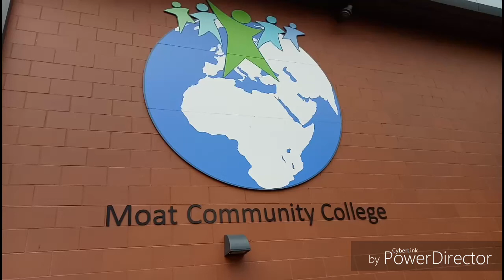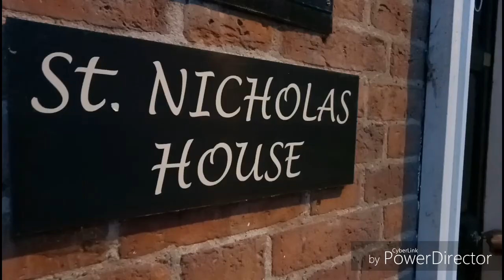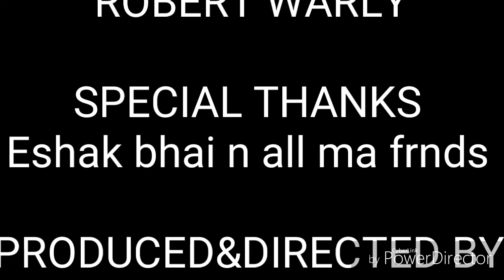NAINA...RASHMI SARSAR VIDEO#D.O.P VRUSHALI DHUMAL..